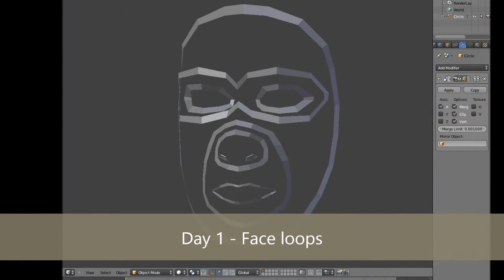Aye for an Eye - Work Progress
Work progress of my latest blender work - "Aye for an Eye".
It took me about two weeks to make this work from scratch, and I'm quiet pleased with the result :)